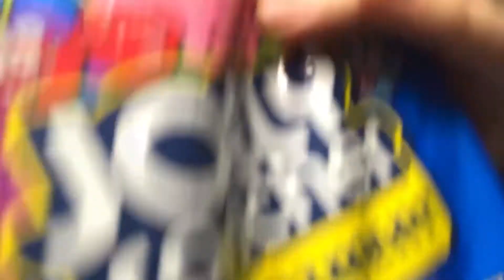ASMR Rich Mom Gives You Giant Candy Bars For Halloween (Soft Spoken,Crinkles)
Happy Halloween to those who celebrate it! I decided to do a roleplay video which is definitely very different for me. My boyfriend came up with this idea and he helped me a lot with this video. It's a lot shorter than I thought it would be, but I still hope you like it.  I hope to do more roleplays in the future.